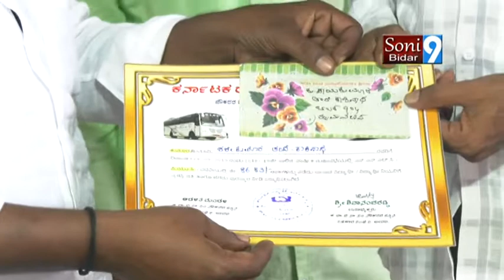SONI9NEWSBIDAR 24 09 2019